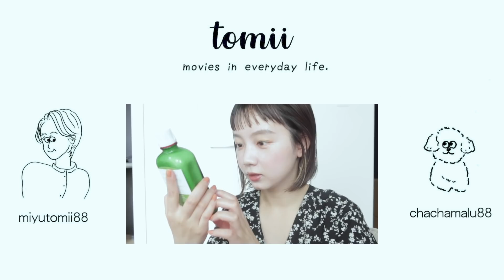【コスメキッチン】とみいの購入品紹介-tomii's haul-【メイク】【コスメ】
コスメキッチンで買い物をしてきたので購入品をご紹介します！

◆今回の動画でご紹介したものはこちら

ETVOS(エトヴォス) ミネラルクリアリップ＆チーク 2.5g ツヤ (チーク リップ 兼用)

オンリーミネラル(ONLY MINERALS) オンリーミネラル ミネラルカラーセラム 08 ガーネット 4g 口紅

WELEDA(ヴェレダ) シトラス バスミルク 200mL【シトラスの爽やかな香り】 幅73m×高さ167mm×奥行43mm